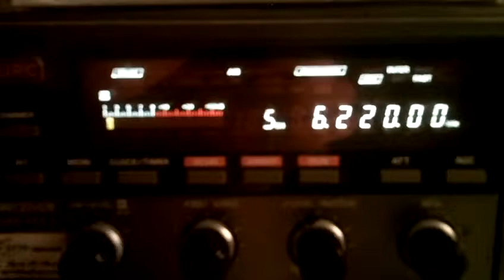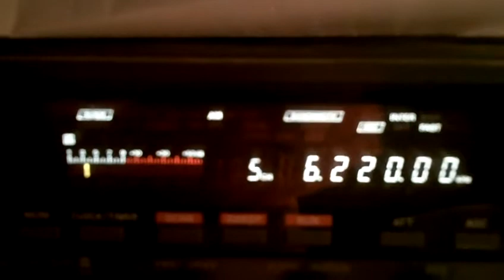Sluwe Vos Radio 21 05 2014 6220 kHz 19 36 UTC